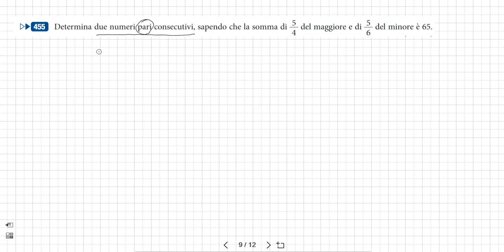Problemi risolvibili con equazioni lineari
Dal testo P. Baroncini, R. Manfredi, "MultiMath.Blu", vol.1, Ghisetti&Corvi, una selezione di problemi introduttivi, risolvibili con equazioni di primo grado: p.604: 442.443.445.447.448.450; p.605: 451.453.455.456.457.